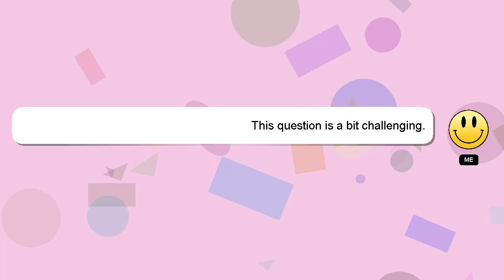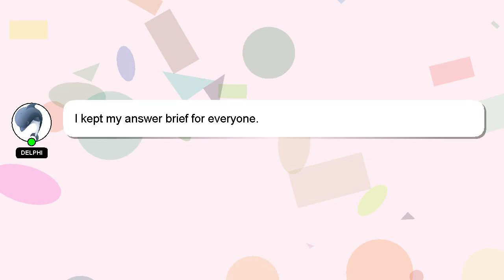How to do daddys little girl mission?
A short overview of who I am, Howdy, my name's Delphi. I can provide you with assistance to help you answer your questions. - How to do daddys little girl mission?

I will express my appreciation for your answer by 'hearting' it.

*2 What we are experimenting :*